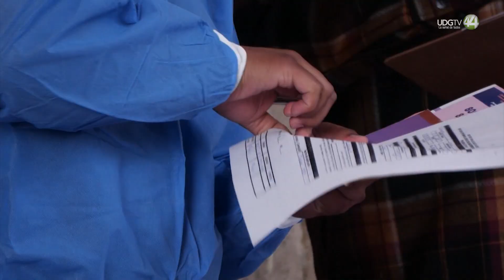Durante la temporada invernal se han detectado casos de influenza en municipios del Norte de Jalisco